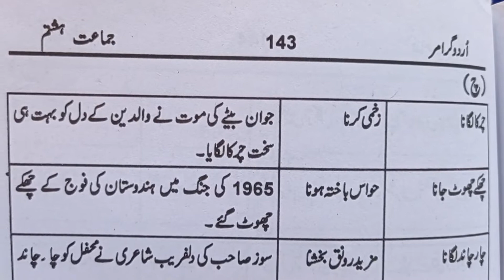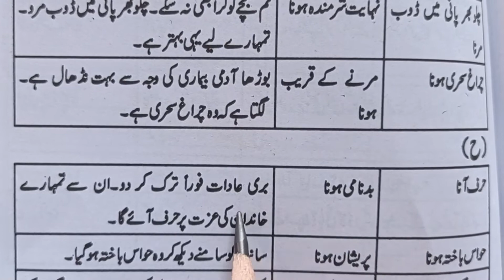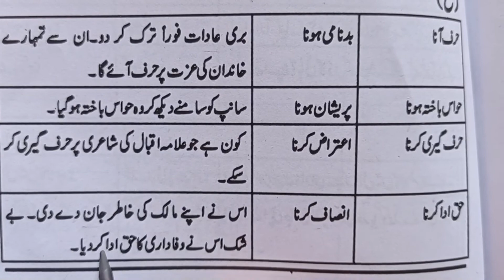اردو کےمشہور محاورات معانی اور جملوں میں استعمال ساتواں حصہ•اردو محاورات پارٹ سات• Urdu Muhawraat